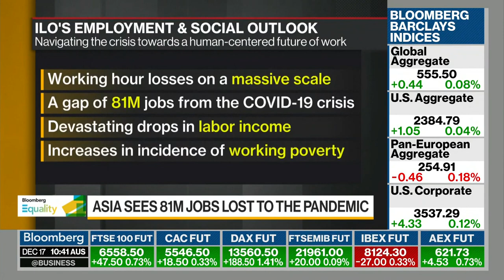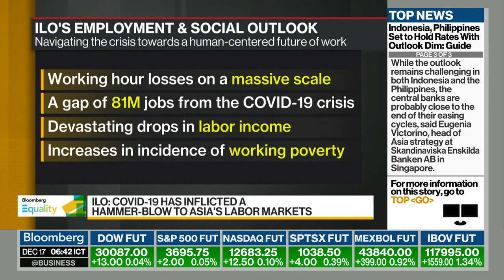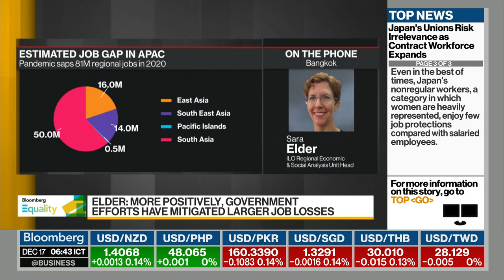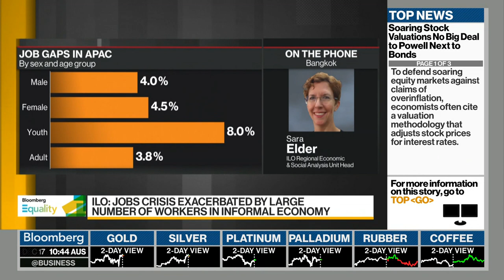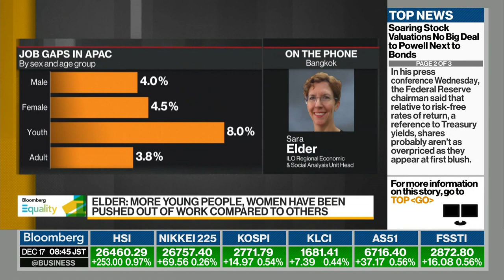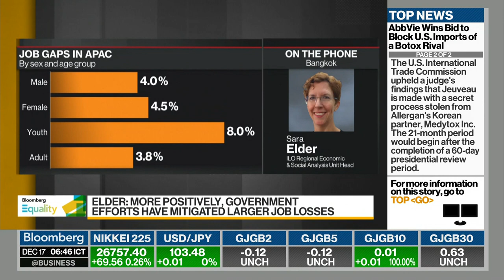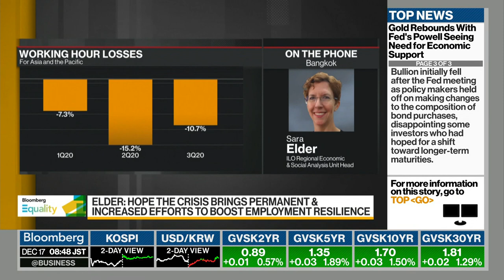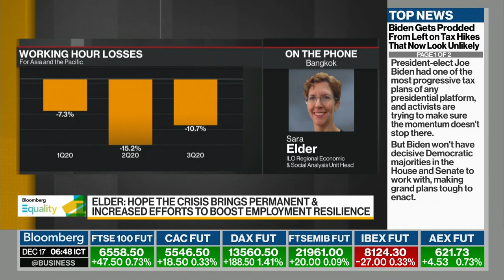Asia Pacific Sees 81 Million Jobs Lost Amid Pandemic: ILO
Dec.16 -- On this episode of "Bloomberg Equality," Sara Elder, head of economic and social analysis at the regional office for Asia and the Pacific of the International Labour Organization, an arm of the United Nations, looks at how the coronavirus pandemic has been affecting labor markets in the region. Massive drops in working hours due to the COVID-19 crisis have had a devastating effect on jobs and incomes in Asia and the Pacific, according to a new report by the ILO. Elder speaks on "Bloomberg Daybreak: Asia."